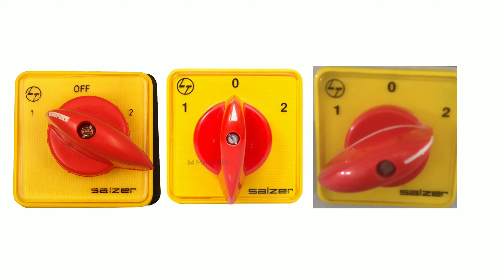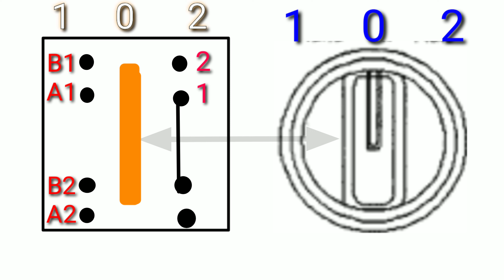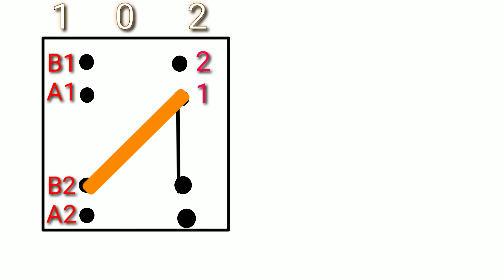SELECTOR SWITCH/ ROTARY SWITCH WORKING